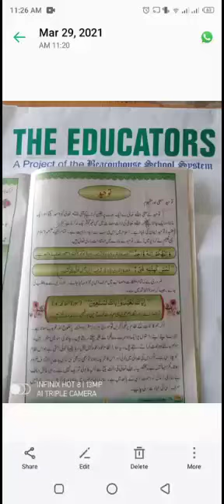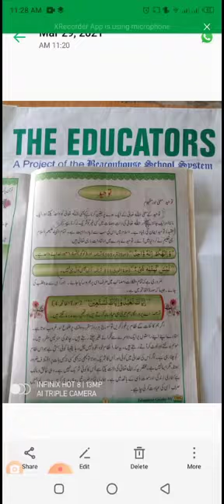جماعت ششم اے ,,مضمون : اسلامیات ,,,سبق: توحید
معلمہ مس سحرش